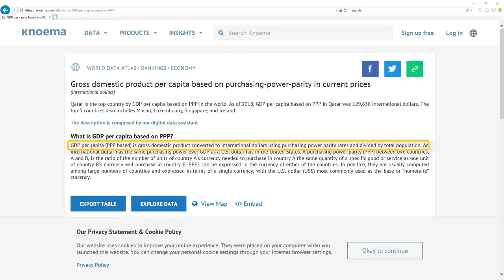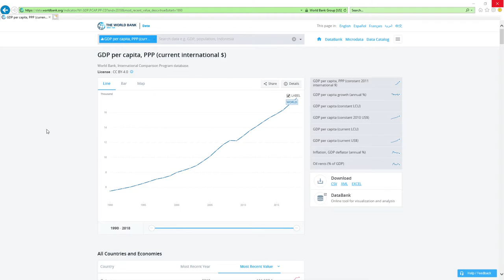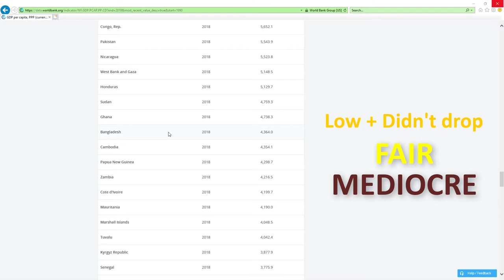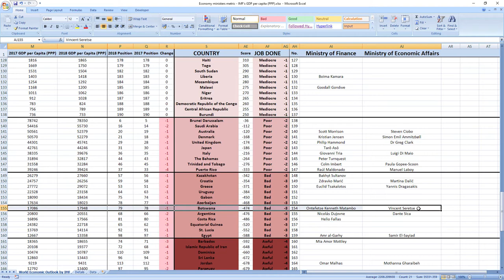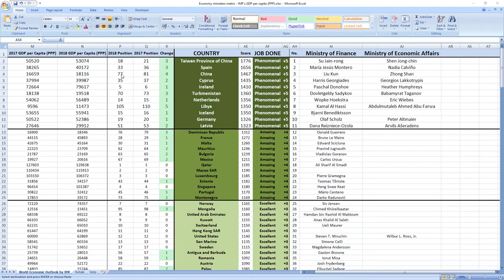BOTSWANA: Did Ontefetse Kenneth Matambo & Vincent Seretse made you richer in 2018?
Did Botswana ministers related to finance and economy Ontefetse Kenneth Matambo and Vincent Seretse made you richer or poorer in 2018?
SECRETS REVEALED: Botswana ministers related to finance and economy Ontefetse Kenneth Matambo and Vincent Seretse in 2018 performed: BAD.

TIMESTAMPS:
Metric explanation 0:36
Grades explanation 1:29
Ontefetse Kenneth Matambo and Vincent Seretse 2018 performance 2:49
Best ministers 4:05

Botswana ministers related to economy Ontefetse Kenneth Matambo and Vincent Seretse in 2018 performed, drumroll: BAD.
Botswana was ranked 78th in 2017 which is in the middle and in 2018 they dropped 1 place to 79th place.

So as you can see it's BAD job, your ministers are making you poorer.

And while we are here I just want to apologize if Ontefetse Kenneth Matambo and Vincent Seretse were not ministers in 2018 because sometimes it's hard to find data from the past.
This is just in case because I tried my best and I think the names are right.

If you now want to see how leader of Botswana president Mokgweetsi Masisi did perform in 2018 click the link in top right corner.

Bye